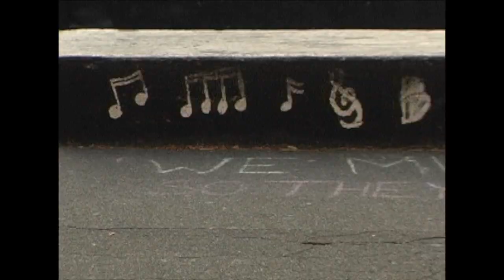badgerclit | Welcome To Elite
We are proud to announce our newest member to the Pro team Ryan Ruegg aka @badgerclit. Keep an eye out for new products coming soon;)